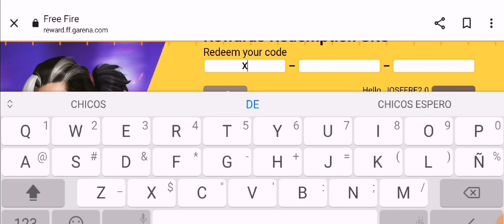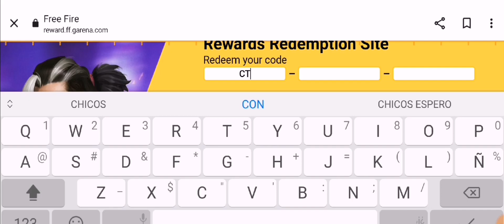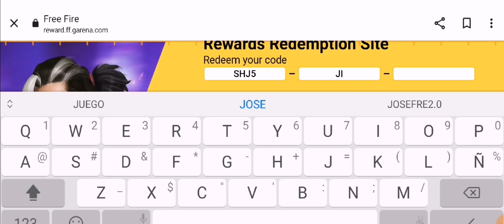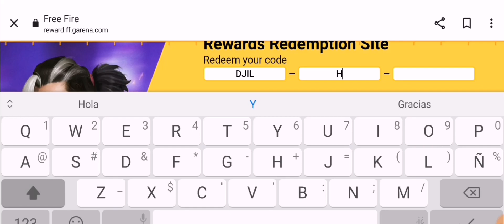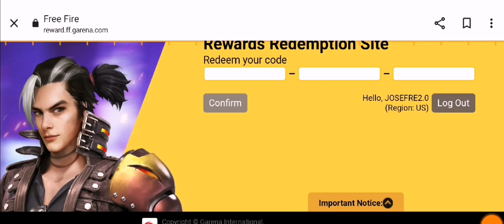🎁 NUEVOS 8 CÓDIGOS PARA FREE FIRE HOY 8 DE DICIEMBRE 2021 CODIGOS GLOBALES DE FREE FIRE 💎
Hola Chicos Les Traigo nuevos códigos

Chicos Espero que les Traigo en el dia De Hoy Con Grandes Reconpesas y Solpresa que se Viene En Los Próximos Eventos en freefire

Gracias